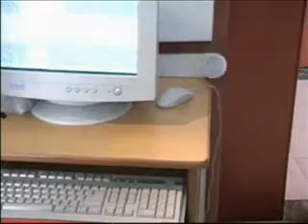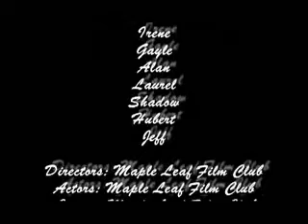maple leaf battery